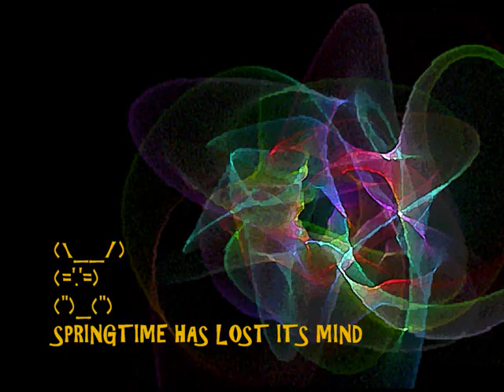SPRINGTIME HAS LOST ITS MIND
Everyone i meet seem to be deep in suffering this spring-WHY?

Här började jag bli förälskad men begrep inte det...here i was falling in love not nealising that.